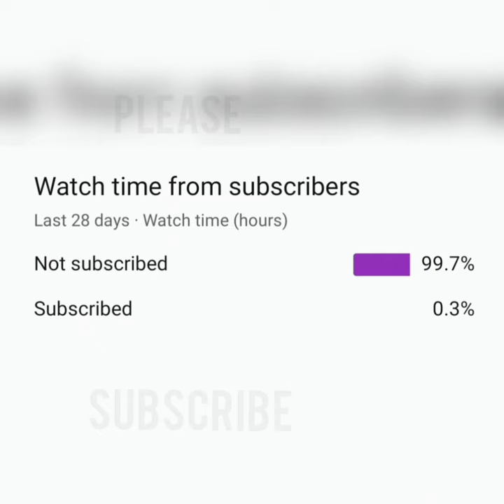Battlefield 5 - The last Tiger- Tank